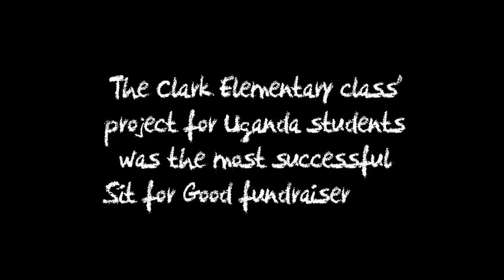How can one school build another school?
"...and even a child can make big changes, too."

Katie Witthauer's 3rd grade class at Clark Elementary School in Charlottesville, VA participated in Sit for Good - Building Tomorrow's K-12 service learning program - and raised nearly $1,000 towards the construction of a new primary school for hundreds of their peers in Uganda with a desire to learn and no place to do so.

Learn more about Building Tomorrow and Sit for Good: sitforgood.org

(video courtesy of Amoeba Films)